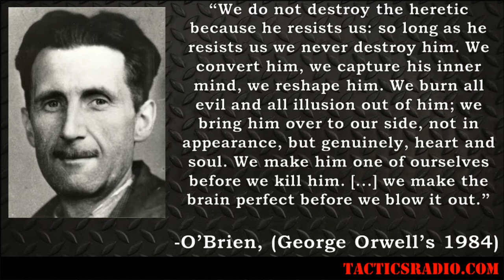DDoS- Judge Rules Hair Salon Owner "Defiled" Stay At Home' Order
A Dallas judge demands a salon owner admit she was wrong for opening up her shop despite Texas' Stay-At-Home order.  The judges claims she "defiled" these orders and must now advocate for these orders to others to avoid jail time.